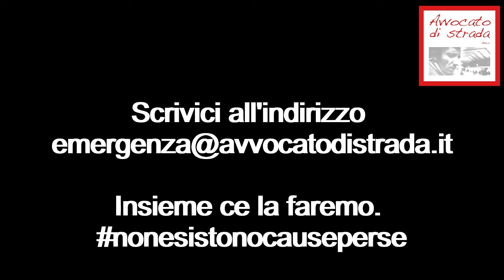5. Emergenza Covid19. Uso dei mezzi pubblici e accorgimenti necessari